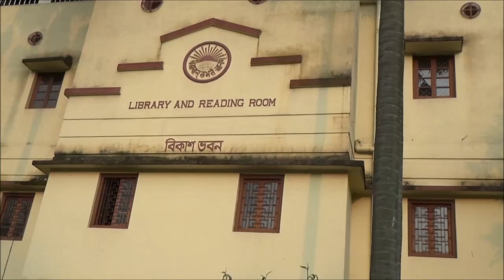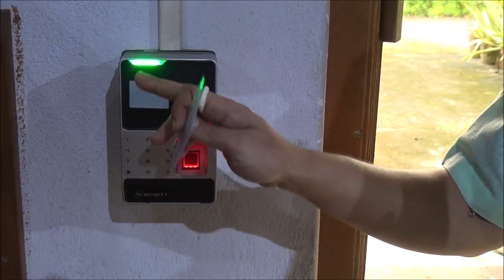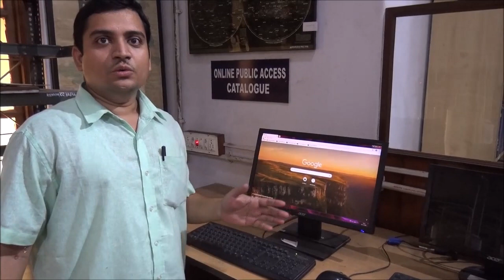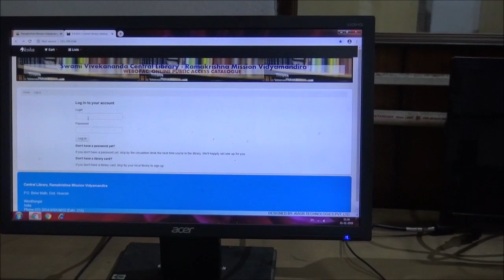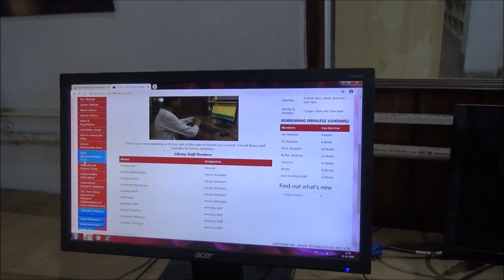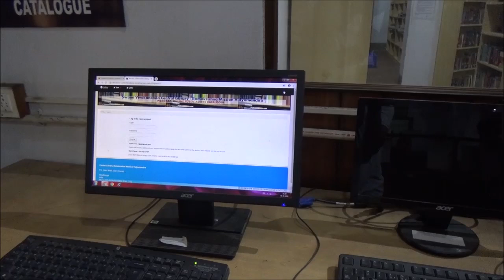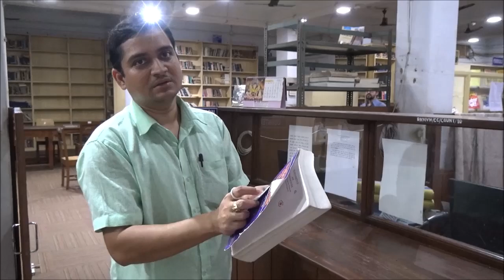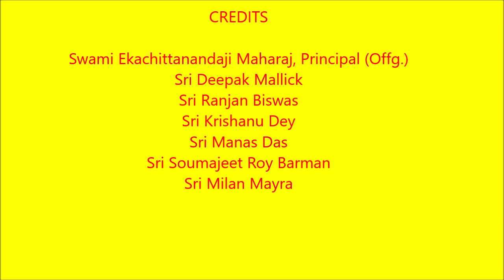Ramakrishna Mission Vidyamandira: Library Induction Programme for newly admitted UG students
Ramakrishna Mission Vidyamandira: Library Induction Programme for newly admitted Undergraduate students